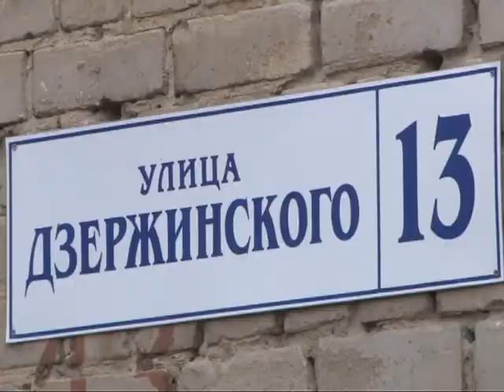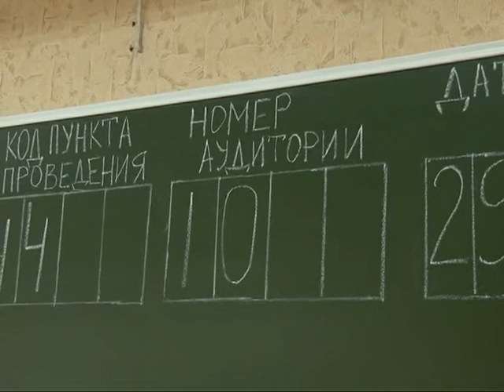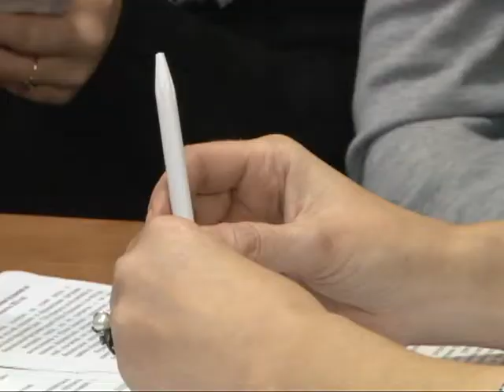Время говорить - новости недели 11.11.14